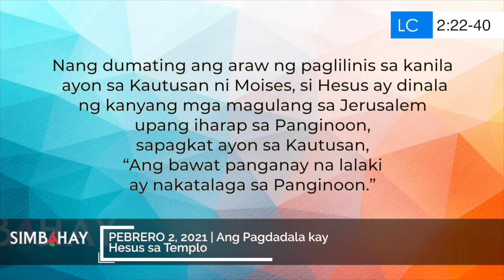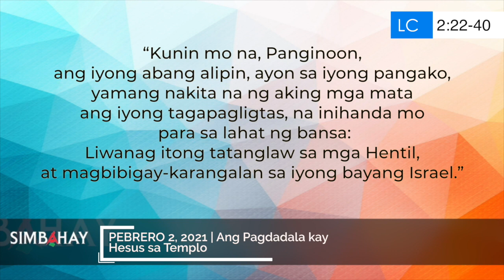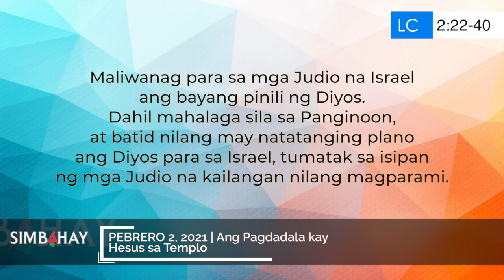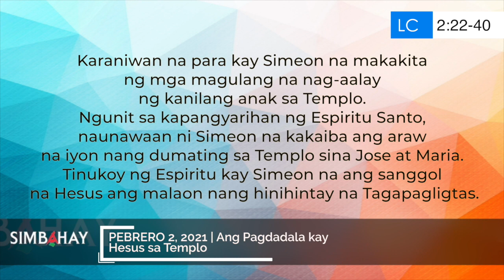Simbahay | Pagdadala kay Hesus sa Templo | Pebrero 2, 2021